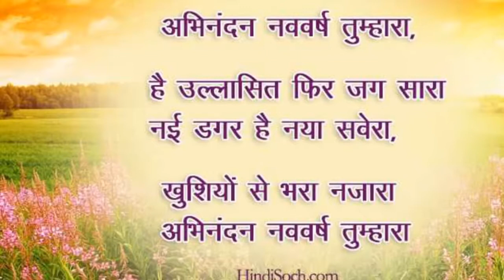INDIAN NEW YEAR I BHARATIY NAV VARSH I हिन्दू नव वर्ष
Hindu Calendar Vikram Samvat is New Year in Hinduism. Vikram Samvat Calendar, Hindu Panchang or Panchangam importance. Why Hindu new year vikram samvat is Celebrated, Vikram samvat 2075. this video is about Science in hinduism, Scientific reasons behind indian traditions, hinduism facts, hinduism history, hindu festivals.